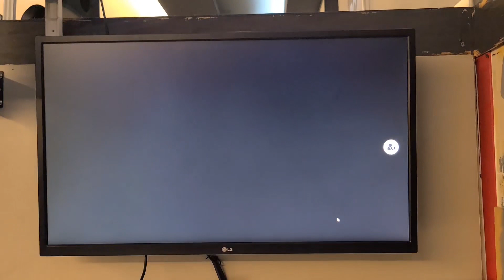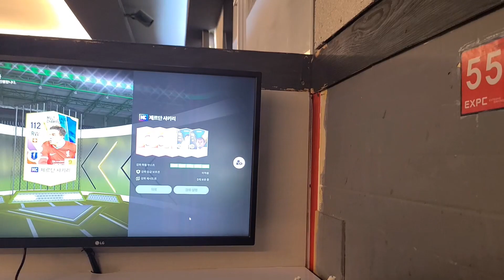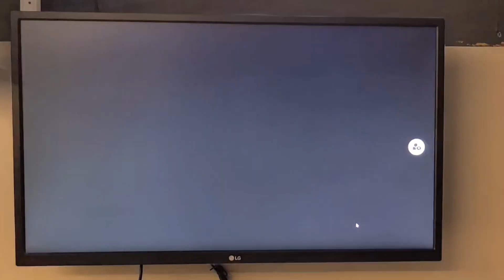10강 5회, 9강 15회 총 20회 강화 도전. 몇 개나 붙을까?! FC온라인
드디어 저도 10카 오너...?!

'더보기'를 누르시면 10카 도전하는 것만 찾아서 볼 수 있습니다.

00:00:00 (재물) TT 타운젠트 9카 도전
00:00:16 (재물) TB 트리피어 9카 도전
00:00:36 (재물) E21 무시알라 9카 도전
00:00:53 (재물) 21PL 콸리아렐라 9카 도전
00:01:27 (재물) COC 바클리 9카 도전
00:01:45 (재물) TT 히샤를리송 9카 도전
00:02:13 (재물) LH 구잔 9카 도전
00:02:30 (재물) E21 베인달 9카 도전
00:02:48 (재물) 20 랑글레 9카 도전
00:03:05 (재물) E21 디뉴 9카 도전
00:03:22 (재물) TC 이브라이모비치 9카 도전

00:03:43 MC 샤키리 10카 도전
00:04:12 MC 케이타 10카 도전
00:04:34 TT 히샤를리송 10카 도전

00:05:43 (재물) TT 오드리오솔라 9카 도전
00:06:13 (재물) TB 마르코스 알론소 9카 도전
00:06:30 (재물) GR 키에사 9카 도전
00:06:49 (재물) EBS 디아만티 9카 도전

00:07:08 TT 오디로오솔라 10카 도전
00:07:29 21PL 콸리아렐라 10카 도전